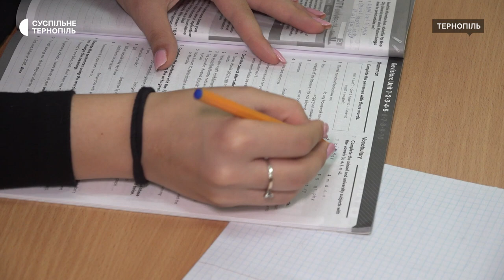200-бальна система оцінювання для учнів старших класів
У Тернопільській школі №28 за 200-бальною системою оцінювання відтепер навчають учнів 9-11 класів. Бали учні накопичують, аби в сумі отримати 200 за семестр. За словами директорки школи Лілії Вавринів, так учнів готують до вступу у вищі навчальні заклади. Як впроваджують нову систему оцінювання та що думають учні – у сюжеті.